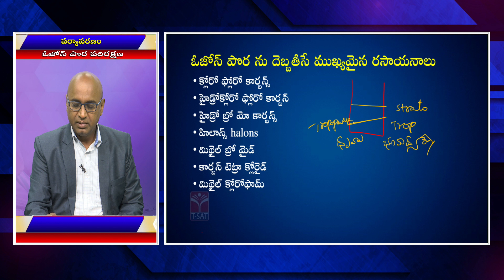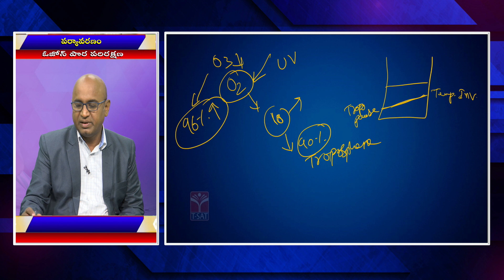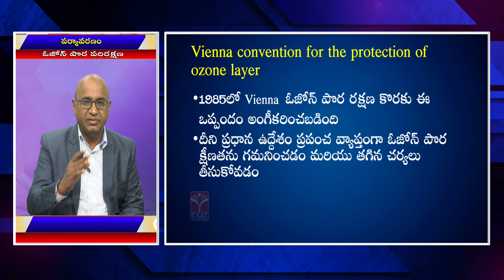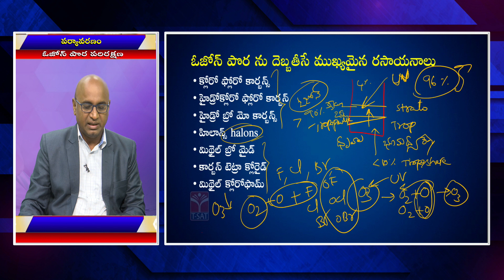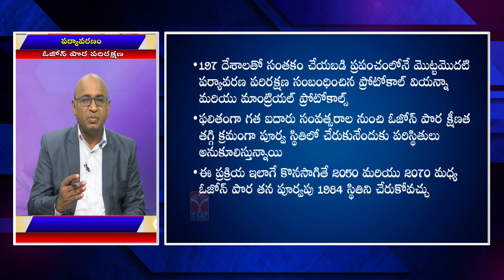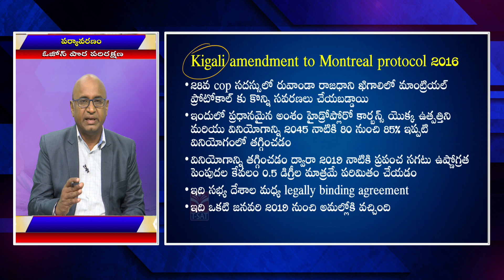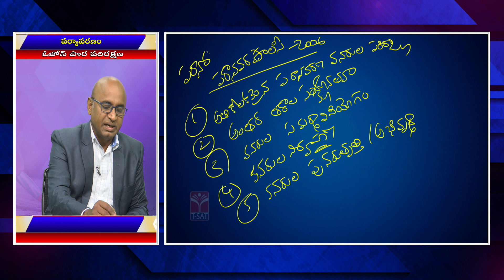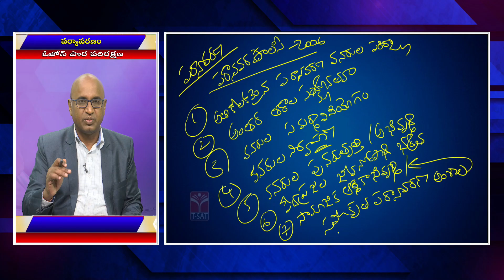ENVIRONMENTAL ISSUES - OZONE PORA PARIRAKSHANA |TSPSC GROUP 1 PRELIMS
T-SAT || ENVIRONMENTAL ISSUES  -  OZONE PORA PARIRAKSHANA |TSPSC   GROUP 1 PRELIMS

T-SAT Network Digital Classes are Now Available on Following Platforms:

👉Install T-SAT App:
1. For Android Users: Play Store
2. For Apple Users: AppStore